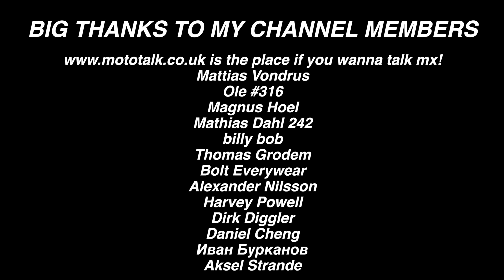GoPro: Onboard in Mantova with Kevin Horgmo and his new GasGas MC250F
*i guess i didn't edit the desc yet*

Links to stuff I use..:
sports watch which i got on the bars
main camera
main lens riding
main lens vlog
on camera microphone
gopro hero 8 black
gopro helmet chin mount
gopro mic adapter
rode mic which i use for gopro

KTM Scandinavia
Red Sand MX Park
Twin Air
Asfalt AS
All Star Motocross
Eik Sentret
Opticon
Sparebank 1 Modum
Modum Dekkservice
Sandsbraaten Bygg AS
GO Takst
Iso Energi
Bad & Värme Årjäng
Ortema
Muc-Off Norge
Tom Sletsjø
Rema1000 Åmot
Gym2000 Treningssenter

Big thanks to all my channel members!
is the place if you wanna talk mx!
Mattias Vondrus
Ole #316
Magnus Hoel
Mathias Dahl 242
billy bob
Thomas Grodem
Bolt Everywear
Alexander Nilsson
Harvey Powell
Dirk Diggler
Daniel Cheng
Иван Бурканов
Aksel Strande